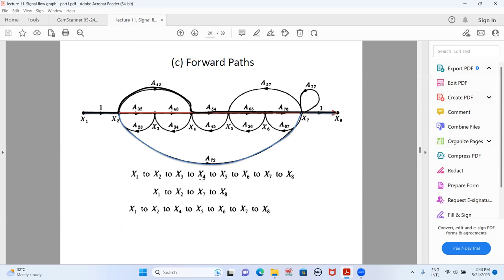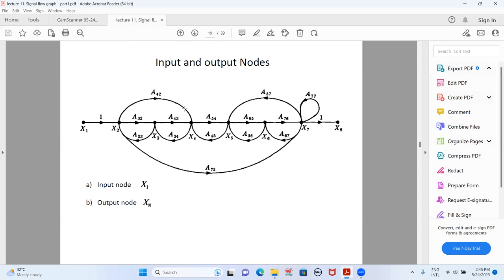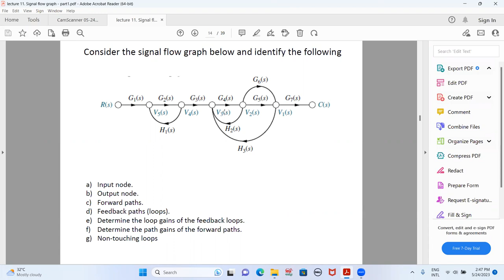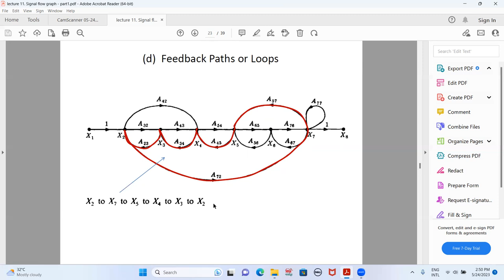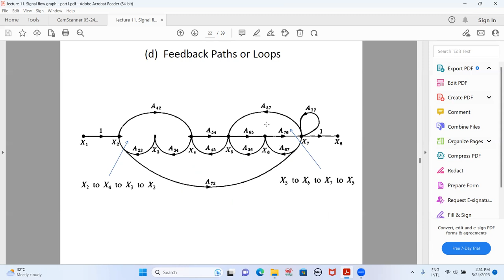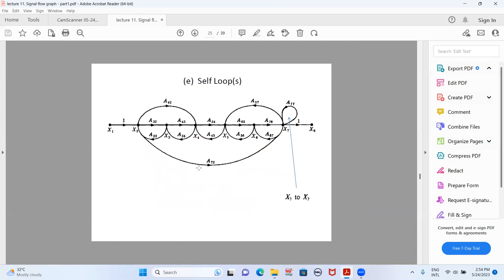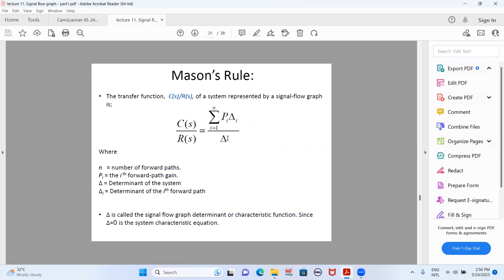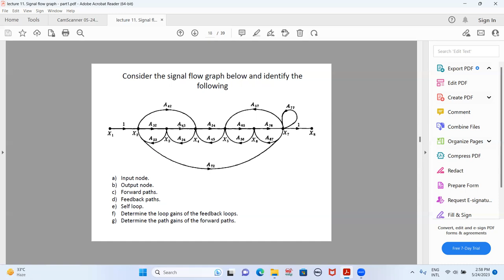Signal flow grap bangla lecture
Subject name:- control system 1
signal flow graph bangla lecture.
I just started from formula to problem solve.
I Didn't talk about basic here.
if you need you can comment for basic of SFG.  i will make another video about it.